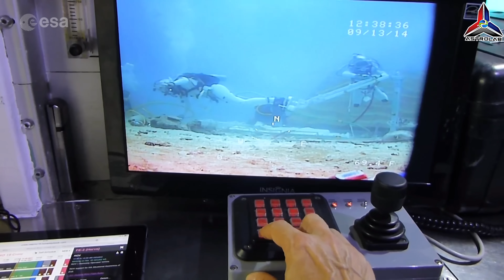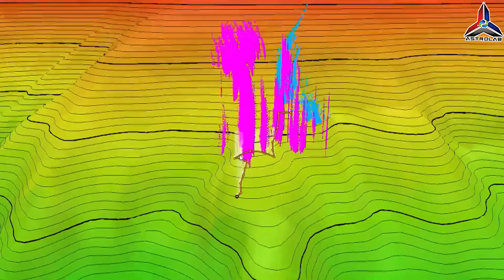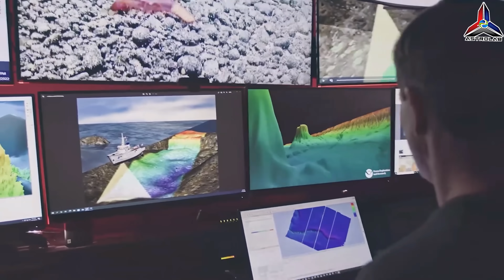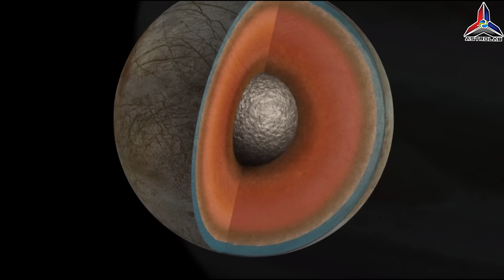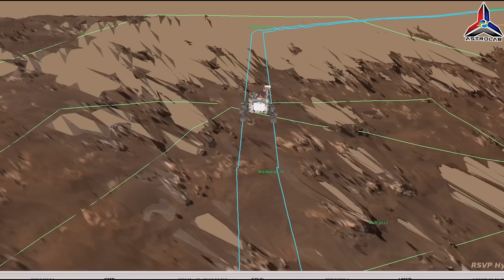Kenapa NASA Bina Makmal Bawah Laut?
Astrolab membawa anda Kenapa NASA Bina Makmal Bawah Laut? NASA sebenarnya menggunakan makmal bawah laut seperti NEEMO di Aquarius Reef Base untuk melatih angkasawan sebelum misi ke Stesen Angkasa Antarabangsa (ISS), Bulan dan Marikh.

Dalam video ini, kita kupas kenapa NASA pilih dasar laut sebagai tempat latihan, bagaimana teknologi mereka diuji, dan apa rahsia makmal bawah laut NASA.

Kredit:
NOAA
MBARI
New Scientist
NASA

About ASTROLAB.